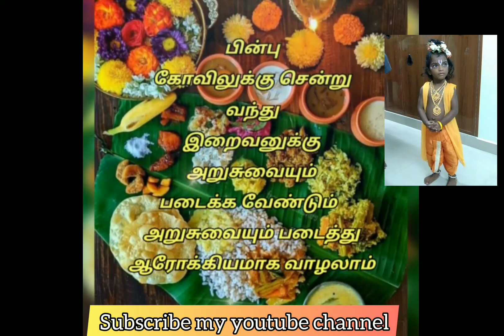தமிழ் வருடப் பிறப்பு 2022 சித்திரை முதல் நாள் கனி காணுதல்/வழிபாடு